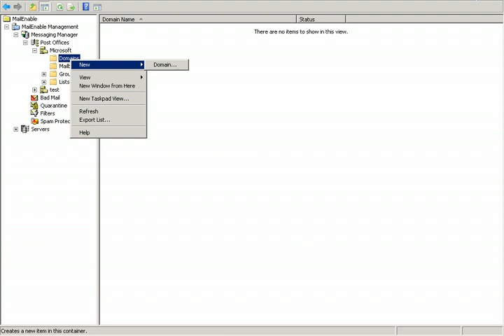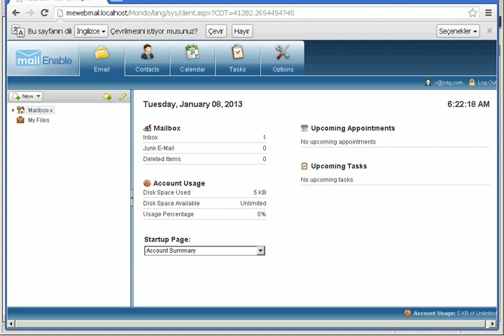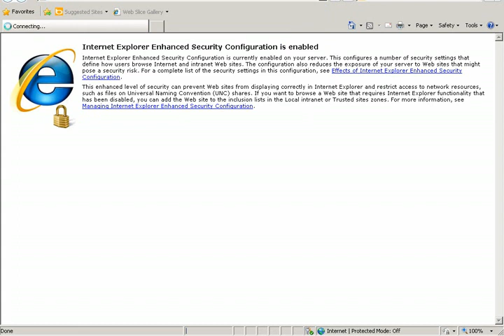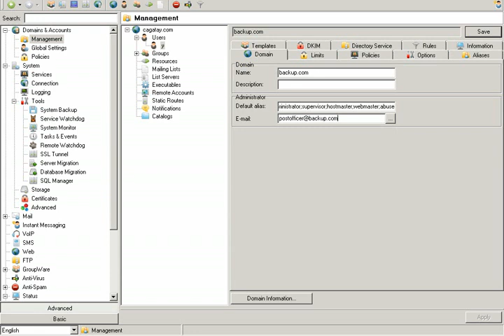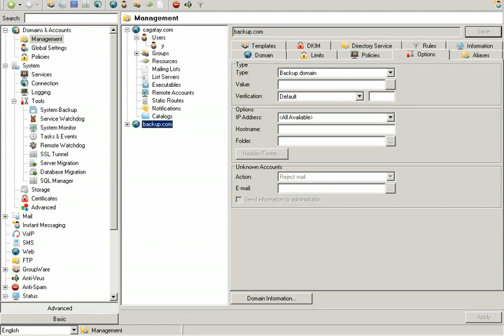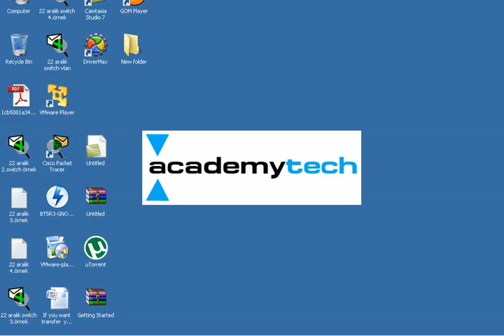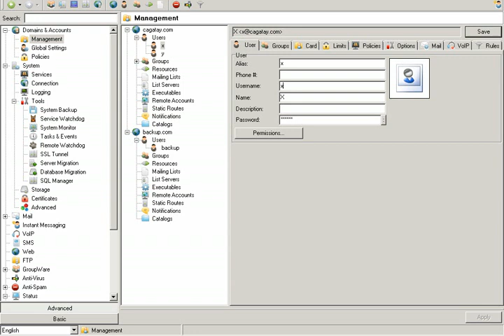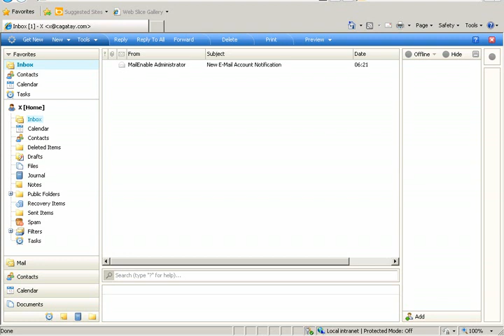How to Migration Mail Enable to Icewarp Mail Server